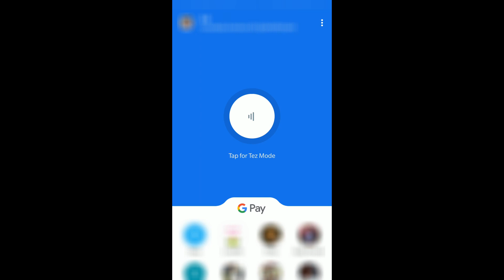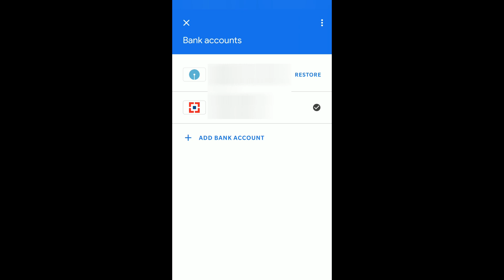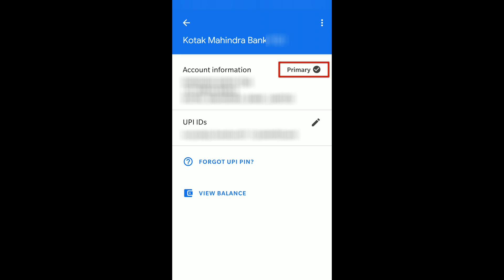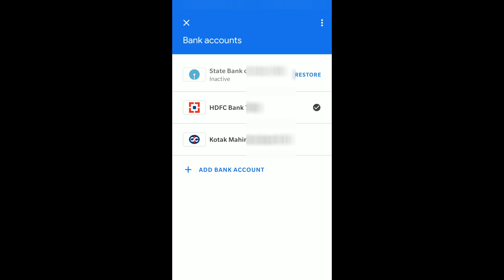How to add Bank account to Google Pay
This Video is about how to add Bank account to Google Pay and TEZ so that you can transfer money and request money as well as make bill payments using Google Pay.

About Channel: We share some How to, DIY, tips and tricks about Technology, Money and their management, those are the same which even I use in my daily life. (In 3 languages - English, Hindi, and Telugu)